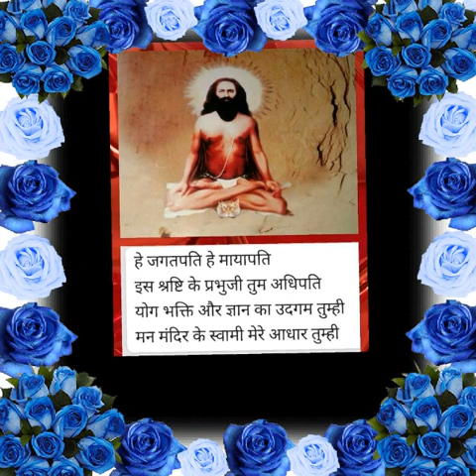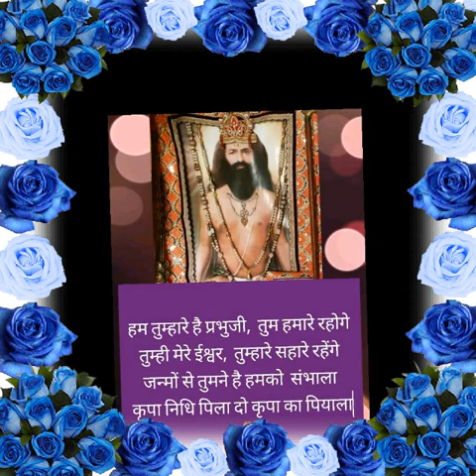भजन - मेरे प्रभुजी ने मुझको संभाल लिया है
मेरे प्रभुजी ने मुझको संभाल लिया है
भजन लेखक एवं गायक - राजीव भैया WhatsApp @९९२२९५५४०७